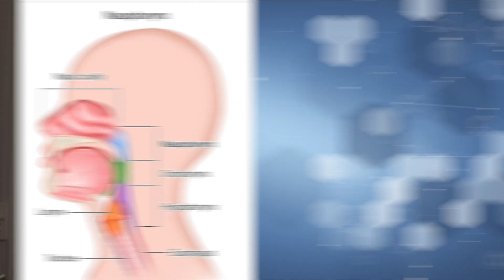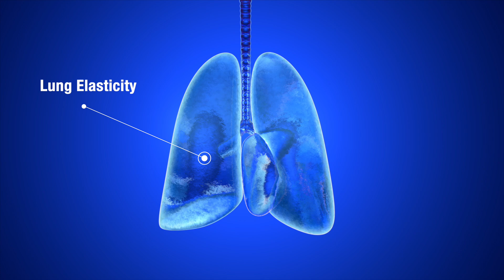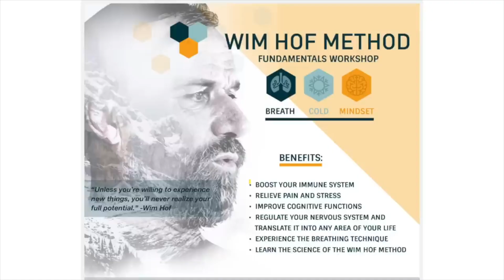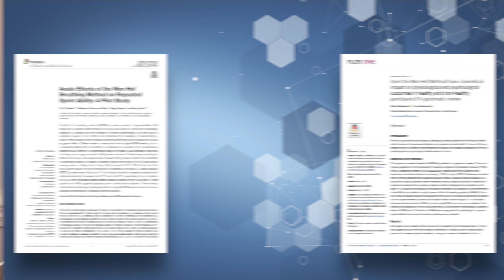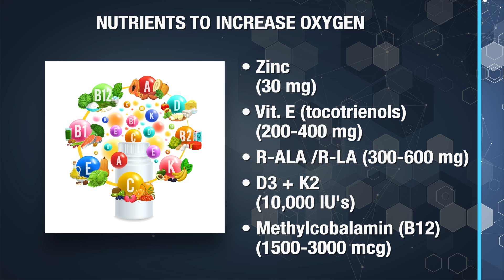Why Your Nerves Are Struggling… Fix This, Fix Your Nerves! - The Nerve Doctors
Why Your Nerves Are Struggling… Fix This, Fix Your Nerves!
Resources:
Video Description:
We can survive one to two months without food, or for 3 days without any water but try to live without oxygen.  You won’t make it past 6 minutes.

know that getting more oxygen into our cells is vitally important because so many diseases can occur as a result of chronic low oxygen levels.  And this is especially true when dealing with nerve damage.

A lack of oxygen to the nerves can result in nerve damage or can prevent your already damaged nerves from healing.

So, in today’s video I’m going to cover why our nerves may have insufficient oxygen reaching them and what you can do to easily and inexpensively turn this around.

Chapters for Why Your Nerves Are Struggling…Fix This, Fix Your Nerves!
00:00:00 - Understanding Oxygen's Role in Nerve Health
00:01:12 - Impact of Poor Breathing Habits on Oxygen Levels
00:02:14 - Nose vs Mouth Breathing: Benefits and Techniques
00:03:13 - Increasing Oxygenation with Proper Breathing
00:04:22 - House Plants for Better Indoor Oxygen Levels
00:05:27 - Exercises to Enhance Oxygen Delivery to Nerves
00:06:26 - Wim Hof Breathing Method for Nerve Health
00:07:28 - Monitoring Oxygen Levels with a Pulse Oximeter
00:08:34 - Supplements to Boost Oxygen Carrying Capacity
00:09:35 - Implementing an Anti-inflammatory Diet for Recovery